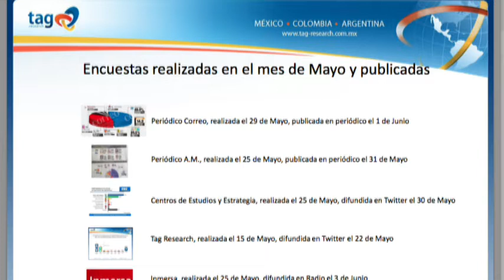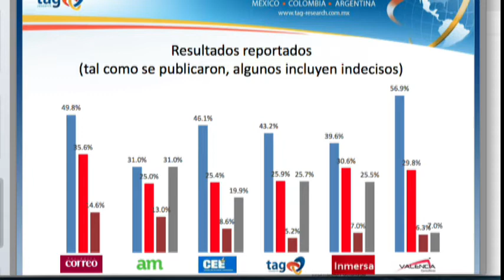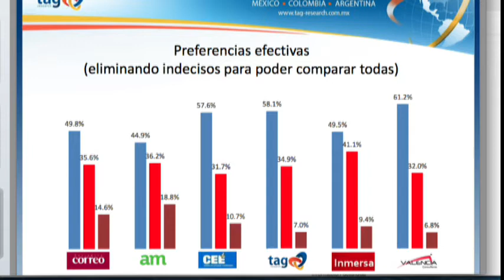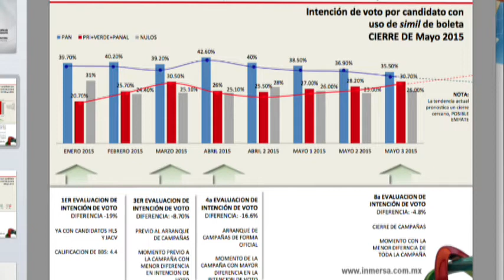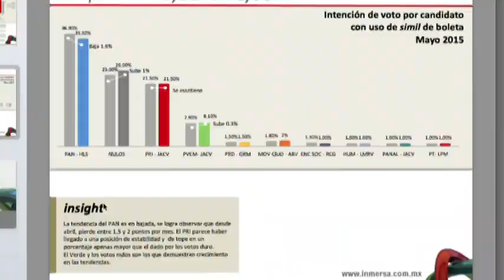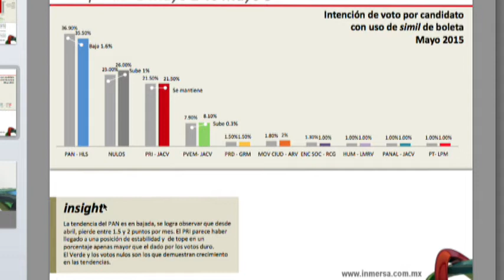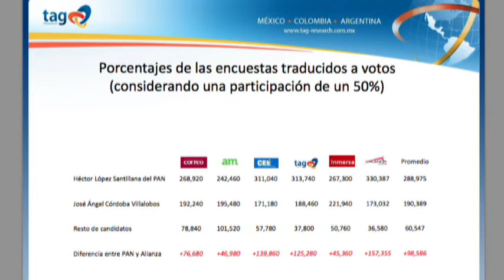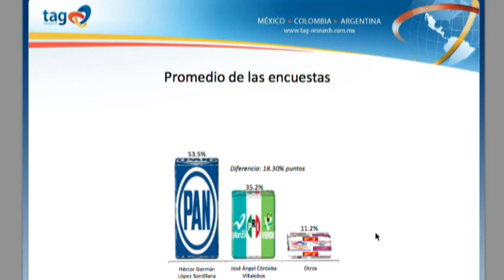La fluctuación de las encuestas, sus diferencias y las tendencias electorales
Realizamos una mesa con los encuestadores Daniel Aguilar de Tag Research: y Rodolfo Núñez, de Inmersa Marketing, para cerrar este capítulo de la temporada electoral. Revisamos un comparativo de los distintos ejercicios de medición de opinión.